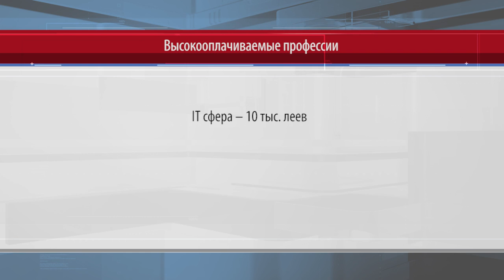Хорошая зарплата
По данным Национального бюро статистики, среднемесячная зарплата в экономике в прошлом году выросла на десять с половиной процентов. Однако в связи со значительным ростом цен, покупательская способность осталась на уровне 2014 года.